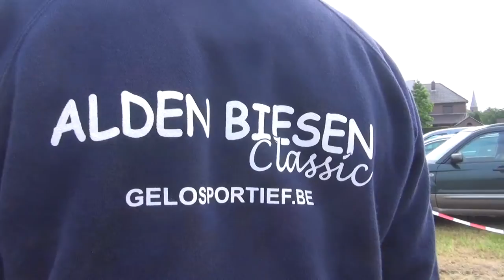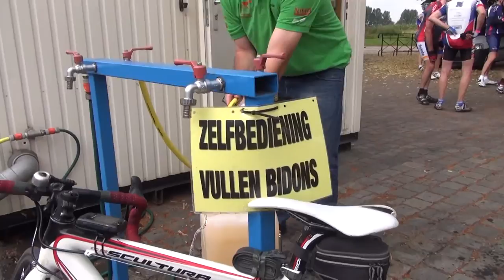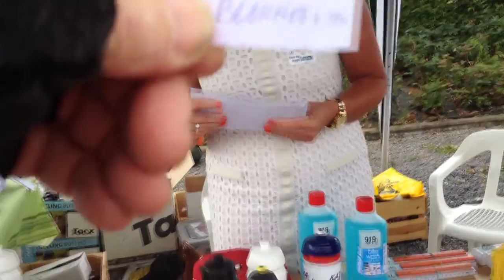Alden Biesen Classic 2013 - Merida Biker Fons Moors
Tourrit met mijn twee schoonzoons.